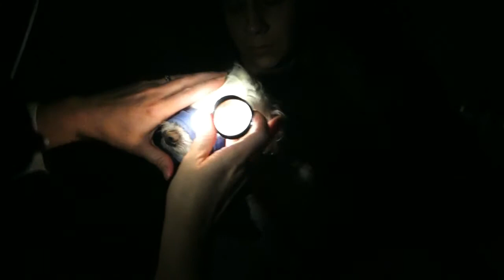Bootsie's Cataract Surgery.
Blind Bootsie is surrendered to rescue and gets the chance to see again.